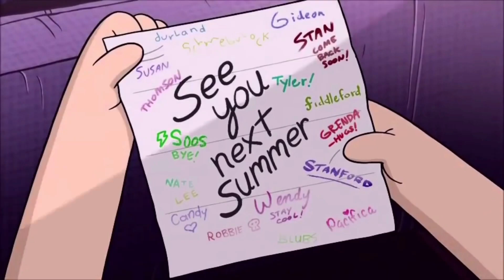Just a Dream (Multi Cartoon Tribute)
SpongeBob
Fairly OddParents
Jimmy Neutron
Danny Phantom
My Life as a Teenage Robot
Hey Arnold
Invader Zim
Harvey Beaks
Loud House
Adventure Time
Time Squad
Over The Garden Wall
Robotboy
Rick and Morty
Gravity Falls
Wander Over Yonder
Kid vs Kat
OK KO Let’s Be Heroes
Ed Edd n Eddy
Steven Universe
Kids Next Door
Flapjack
Foster’s Home for Imaginary Friends
ChalkZone
Regular Show
Powerpuff Girls
Billy and Mandy
Camp Camp
Eddsworld
Undertale

SpongeBob, Timmy, Jimmy, Danny, Jenny, Arnold, Dib, Harvey, Lincoln, Courage, Gumball, Finn, Otto, Wirt, Tommy and Robotboy, Morty, Dipper and Mabel, Wander, Phineas, Star and Marco, Coop, KO, Edd/Double D, Steven, Nigel, Flapjack, Mac and Bloo, Rudy and Snap, Mordecai, Blossom and Bubbles and Buttercup, Billy and Mandy, Twilight, Flippy, Max, Tom, and Frisk.